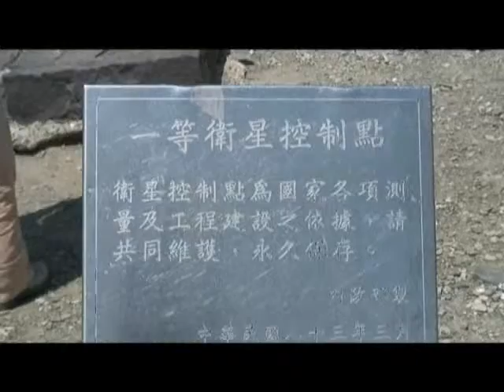2010年登合歡石門山.wmv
壯麗